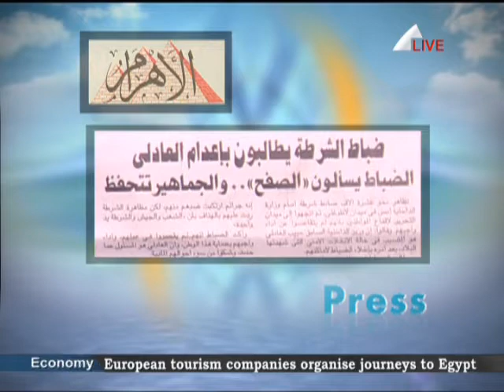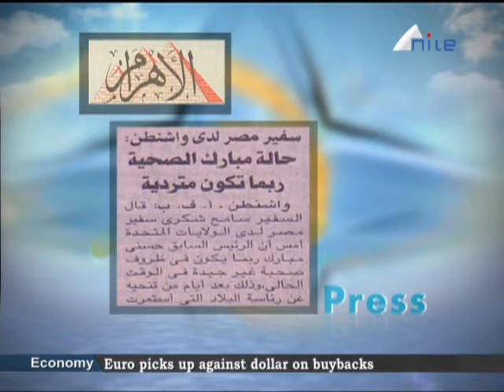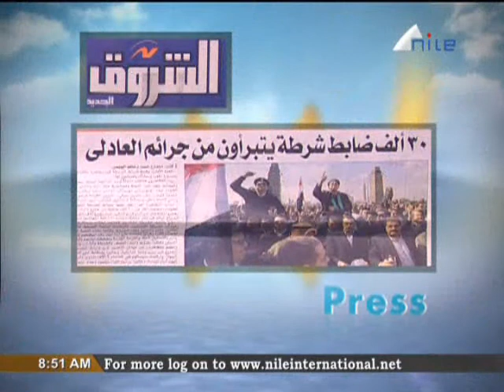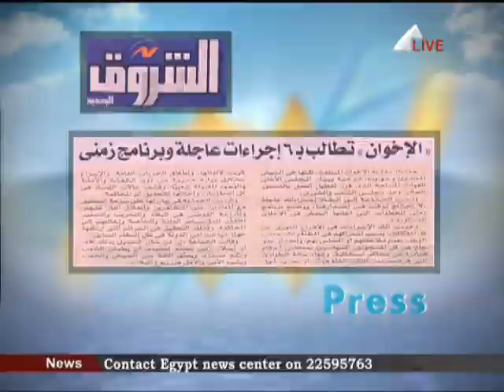Ethar El-Katatney on The Breakfast Show - 15/2/2011 (part 1/2)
Discussing Egypt's newspapers.